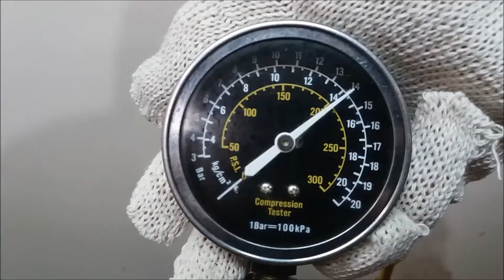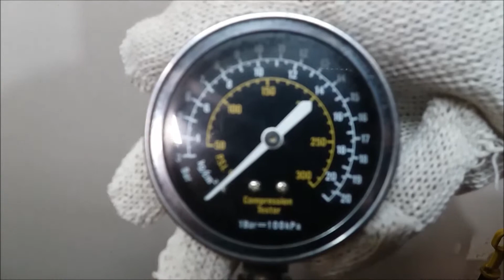Двигатель Opel для Antara 2007-2015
Описание двигателя Двигатель Opel для Antara 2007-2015
2.4Л. 16V 125262КМ. 2007Г. КОМПРЕССИЯ: 1Ц:14 2Ц:14 3Ц:14 4Ц:14 Z24XE ЕСТЬ ВИДЕО ЗАМЕРА КОМПРЕССИИ 93192803